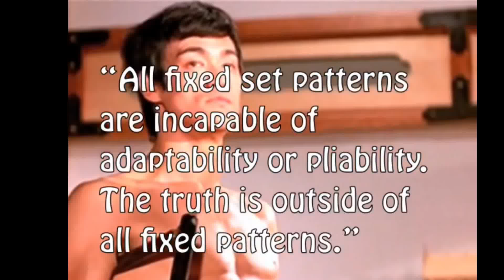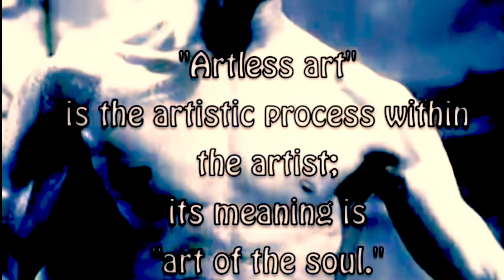In Memory of Bruce Lee and his Philosophy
Bruce Lee and his teaching was changing people’s lives and the world and still is!